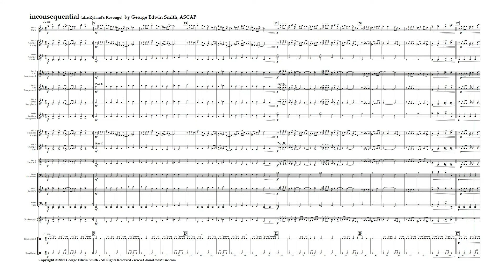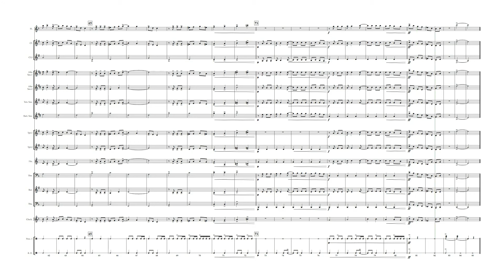inconsequential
A bit of silliness with a dash of the blues, “inconsequential” is a medium-easy, four-part, mix-and-match, very flexible instrumentation piece for upper-elementary or middle-school Concert Band.  It will be available through after February 10, 2021.